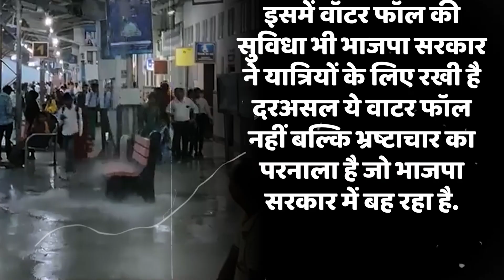वीडियो देख यूपी से दिल्ली तक हड़कंप, कौन था वो अधिकारी जिसकी निगरानी में हुआ काम हो रही है जांच!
यातायात के लिए यात्रियों को बेहतर सुविधाएं नहीं मिल रही है जिससे सरकार की किरकिरी हो रही है. खासकर मानसून में रेलवे, बसों की खस्ता हालत की तस्वीरें और वीडियो आना अब आम हो गया है. बार बार सरकार पर सवाल उठते हैं.